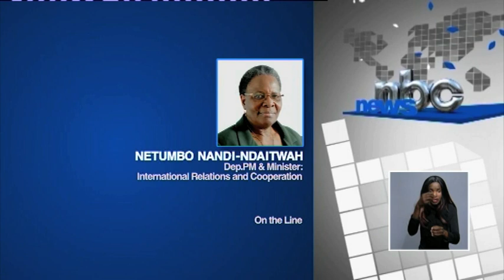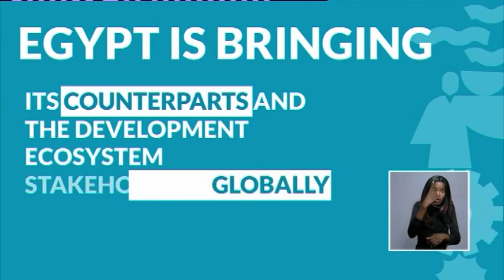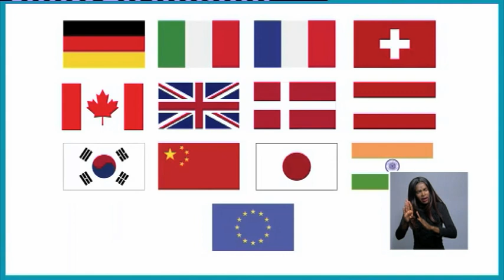INTERVIEW| Deputy Prime Minister Netumbo Nandi-Ndaitwah on the International Cooperation Forum- NBC